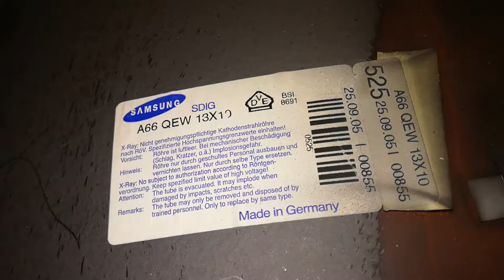What's inside a CRT screen